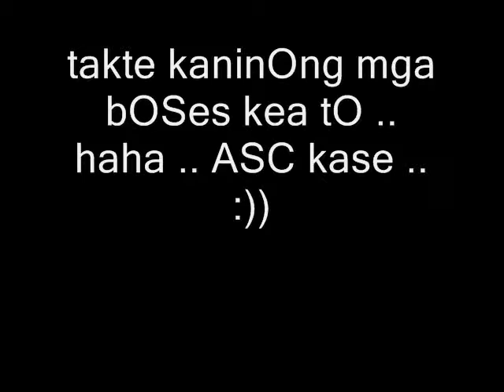ASCENDANCY (papel dance trivia) aux yan ..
haha .. break da silence andto pati si violence heart ..